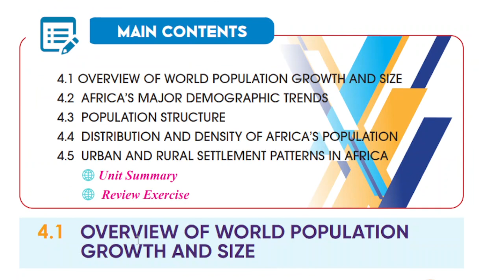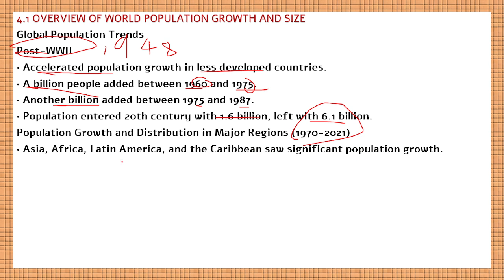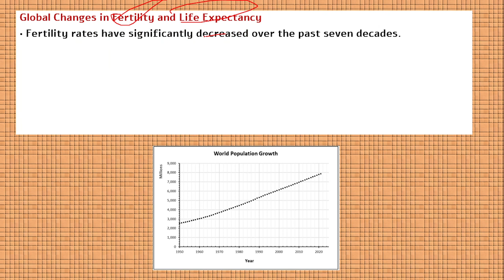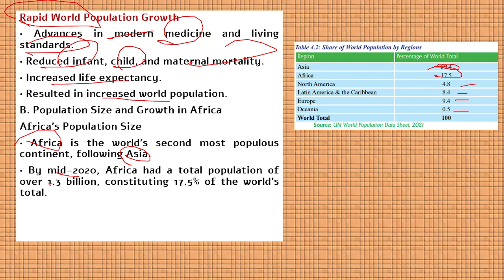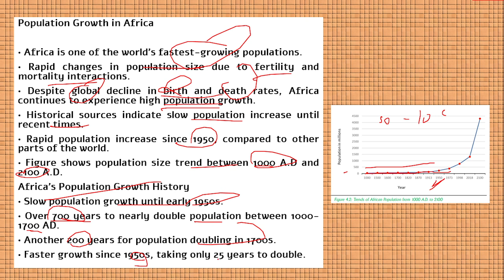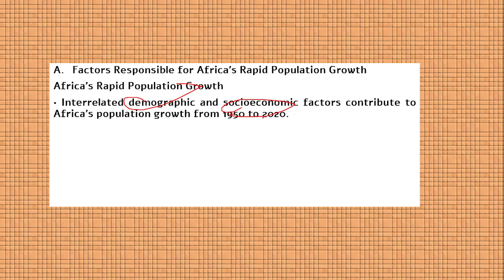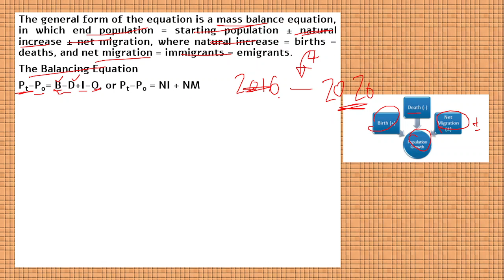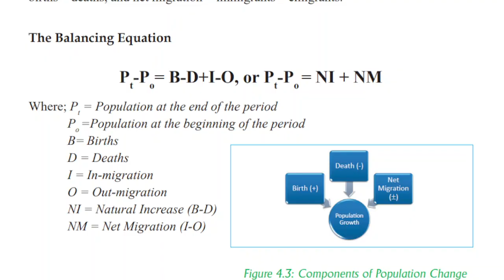4.1 World Population Growth and Size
ንላይን መማር ለምትፈልጉ በ 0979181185 በመመዝገብ መማር ትችላላችሁ

4.1 OVERVIEW OF WORLD POPULATION GROWTH AND SIZE
Global Population Trends
Post-WWII
• Accelerated population growth in less developed countries.
• A billion people added between 1960 and 1975.
• Another billion added between 1975 and 1987.
• Population entered 20th century with 1.6 billion, left with 6.1 billion.
Population Growth and Distribution in Major Regions (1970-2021)
• Asia, Africa, Latin America, and the Caribbean saw significant population growth.
• Asia's share rose from 58% to 61%, Africa from 10 to 13%, and the Caribbean and Latin America from 8 to 9%.
• Northern America's share declined from 6% in 1950 to 5% in 1998, and Europe from 18% to 12%.
• By mid-2020, the world had over 7 billion people, with Asia being the most populous at 59.4% and Africa at 17.5%.
• Oceania had the least population with only 43 million inhabitants.

Population doubling time
the time it takes for a population to double in size or value.
computed using the Rule of 70.
It involves dividing 70 by the growth rate (r) of the population at a specific time.
ⅆ_𝑡=70/𝑟
where; dt is doubling time, r is growth rate of the population
Example
If the population size of Ethiopia is 110 million in 2020 with a population growth
rate of 2.5, how many years would it take for the population of Ethiopia to double
itself? . ⅆ_𝑡=70/𝑟
ⅆ_𝑡=70/(𝟐.𝟓)
ⅆ_𝑡=𝟐𝟖
Therefore, it takes Ethiopia 28 years to double its population size to 220  million

The general form of the equation is a mass balance equation, in which end population = starting population ± natural increase ± net migration, where natural increase = births – deaths, and net migration = immigrants – emigrants.
The Balancing Equation
Pt-Po= B-D+I-O, or Pt-Po = NI + NM
Where; Pt = Population at the end of the period
Po =Population at the beginning of the period
B= Births
 D = Deaths
I = In-migration
O = Out-migration
NI = Natural Increase (B-D)
NM = Net Migration (I-O)